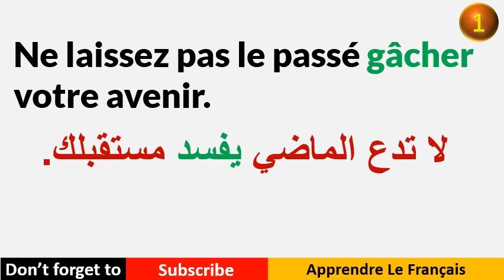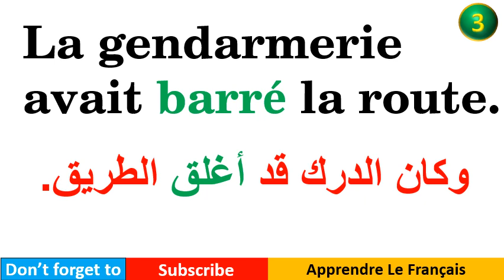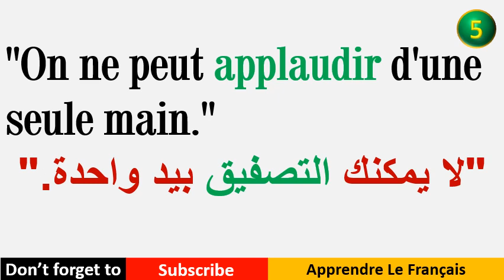Apprendre Le Français - تعلم 5 جمل فرنسية كل يوم السلسلة 49